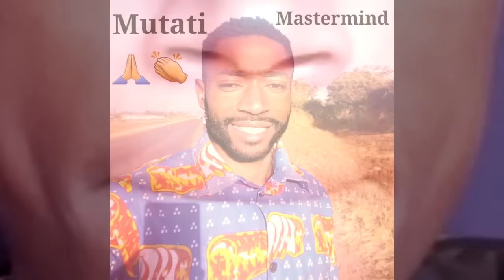Deputy IG of Police, Milner Muyambango Caught in Corruption Scandal “Watch the Entire Video”